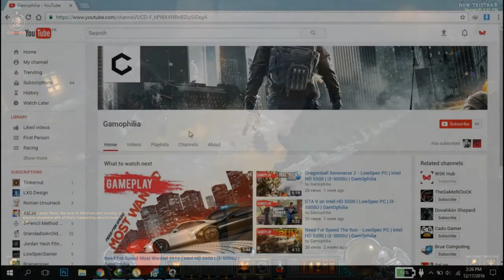Diablo 3 | LowSpec PC | Intel HD 5500 | i3 5005U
Diablo 3 Gameplay - Online

Fps with recording: 25-32
Fps without recording: 28-36
My Laptop Specs:
8gb Ram
500gb Hdd
Windows 10
"I Have A Low Spec Laptop But I am Still a Gamer"